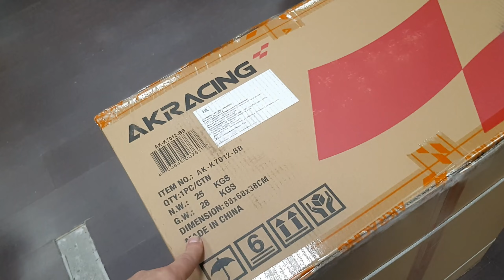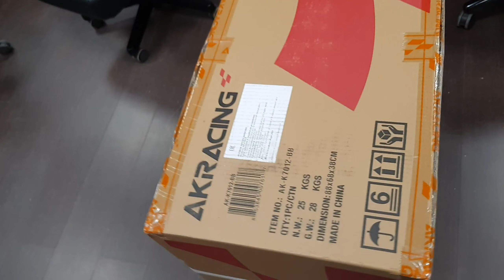Игровое Кресло AKRacing K7012-BB_3D в Москву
Распаковка профессионального кресла K7012-3D подлокотник
для Максима город Москва
 Кресла геймерские Шоу-рум СПБ Караваевская 23
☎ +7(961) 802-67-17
ДЕМО зона.СПБ М.Рыбацкое,Караваевская 23,